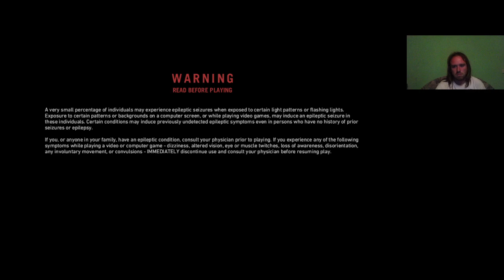HOGY MOZOG EZ A WENJA Far Cry Primal Expert/Survivor 100% végigjátszás #44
Ull halála után mehetünk délebbre újabb mellékküldetésekkel.